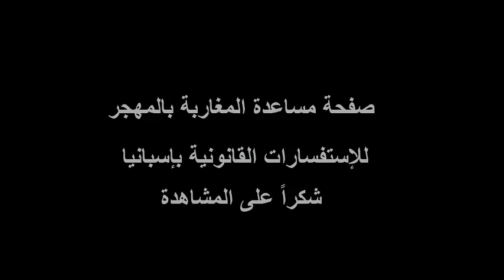التجمع العائلي مع الشرح المبسط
التجمع العائلي مع الشرح المفصل

1- إضافة إلى الطلب الرسمي (EX–02)، يجب أن تقدم الوثائق التي تثبت سنهم و قرابتهم و صلتهم الشرعية بك و عيشهم على نفقتك: كناش الحالة المدنية، شهادة عقد الزواج و عقد الازدياد لكل واحد من أبنائك.
2- جواز السفر الأصلي و نسخة منه.
3- نسخة من ترخيص الإقامة أو ترخيص الإقامة والعمل مجددة للترخيص الأولي، و في حالة ما إذا كانت عملية التجديد لا زالت في طور الإنجاز يكفي تقديم إيصال طلب التجديد.
4- يجب أن تثبت بأن لك موارد مالية كافية، مثلا كتوفرك على عمل يمكنك النفقة على أقاربك.
5- أن يكون لك مسكن لائق ويكفي تقديم عقد الكراء أو عقد الملكية.
6- في حالة ما إذا كان الشخص الذي تطلب له التجمع العائلي هو زوجك يجب أن تدلي ببيان موقع تؤكد فيه أنك لاتعيش مع زوج أو زوجة أخرى.

طلب التأشيرة يجب أن يقدم في القنصلية الإسبانية الموجودة في بلد إقامة أقاربك. لا يجب أن يمر أكثر من شهرين بين منحك الترخيص للتجمع العائلي و طلب قريبك التأشيرة.
اللوازم المطلوبة للحصول على التأشيرة:
1- تقديم طلب رسمي موقع في القنصلية الإسبانية لبلد أقاربك.
2- جواز السفر الأصلي لأقاربك مرفوقا بنسخة منه ذو صلاحية لا يجب أن تقل عن أربعة أشهر.
3- شهادة حسن السيرة مسلمة خلال الستة أشهر الأخيرة من طرف سلطات البلد الأصلي أو البلد أو البلدان التي أقيم فيها خلال الخمسة سنين الأخيرة والتي لايجب أن يثبت فيها أحكام بجرائم معترف بها في إسبانيا.
4- نسخة من ترخيص الإقامة للشخص المقيم في إسبانيا.
5- الوثائق الأصلية التي تثبت السن و القرابة و الصلة الشرعية بأقاربك و عيشهم على نفقتك.
6- شهادة طبية تؤكد بأن قريبك لا يعاني من أي مرض من الأمراض المشار إليها في النظام الصحي الدولي.